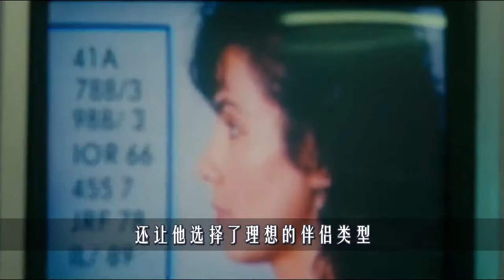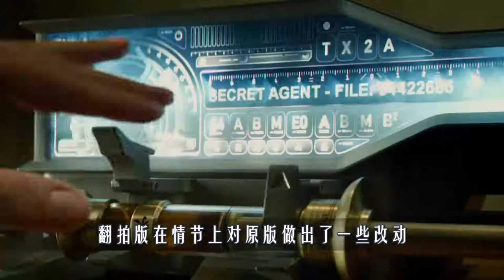未来世界，人类发明记忆移植技术，足不出户就能太空旅游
《全面回忆》，改编自菲利普迪克原著小说《记忆公司》，一个关于记忆移植的故事。